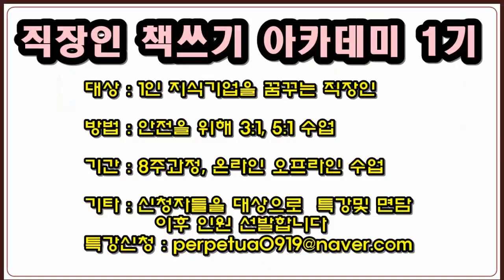뭘해도 잘되는 인생2막 비결 - 기적을 부르는 책쓰기의 모든 것!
조기은퇴, 파이어족,재택근무,1인지식기업등등 직장인들에게는 많은 변화가 돌풍처럼 일어나는 시대인만큼 화두가 되는 단어도 속속 등장합니다. 이미 2030세대가 은퇴를 적극적으로 준비하는 상황입니다. 전세계가 어려운 시기를 보내고 있는 만큼 직장인들도 더이상 직장이 인생의 안정을 보장하지 않는다는 사실을 실감하고 있습니다. 이러한때 직장인들은 어떻게 직장독립을 성공적으로 준비해나가야 하는걸까요? 성공은퇴전략 시리즈 그 첫번째로 1인지식기업의 첫스텝 책쓰기에 대해 알아봅니다

유세미의 직장수업에서 [직장인 책쓰기 아카데미]를 시작합니다.
은퇴를 꿈꾸며 그 첫번째 준비로 책쓰기를 시작하고자 하는 분들의 많은 관심과 참여 바랍니다.
책쓰기 아카데미는 사회적 거리두기, 안전수칙에 따라 1:1, 3:1,5:1등 소수정예 수업으로 이루어질 예정입니다. 유세미작가의 '성공적인 은퇴준비 전략 특강'과 개별 면담 이후 책쓰기 아카데미 1기 수강생을 선발합니다. 특강과 면담 신청을 원하는 분들은 성함과 연락처, 직업, 책쓰기 아카데미 신청 이유를 간략히 적어 보내주시면 개별 연락드리도록 하겠습니다. 감사합니다.

진행 : 유세미 '오늘도 출근하는 김대리에게' 저자